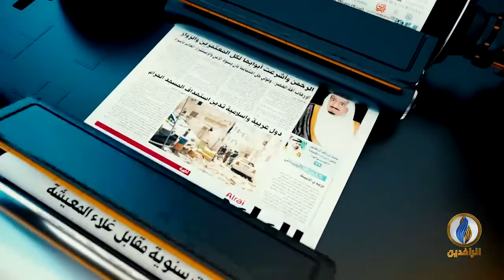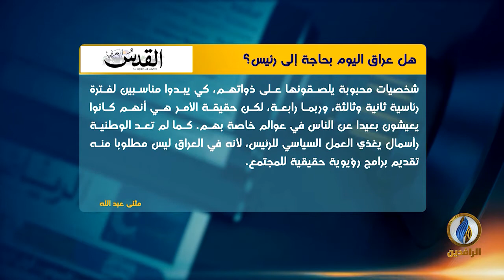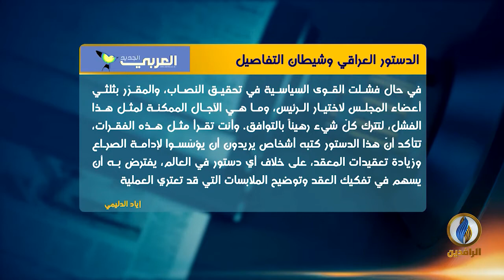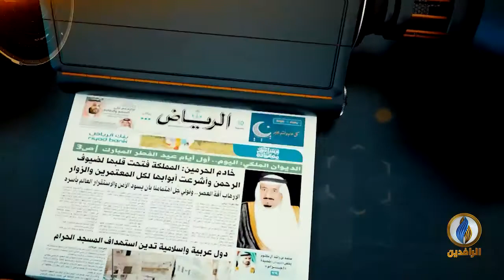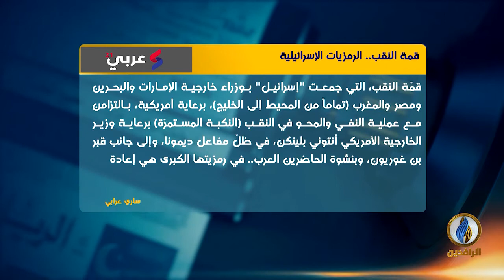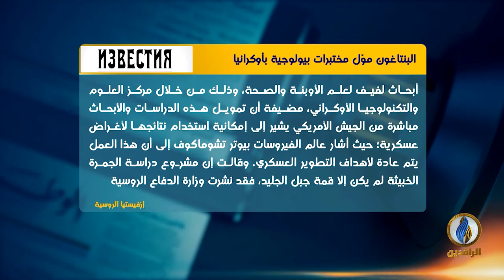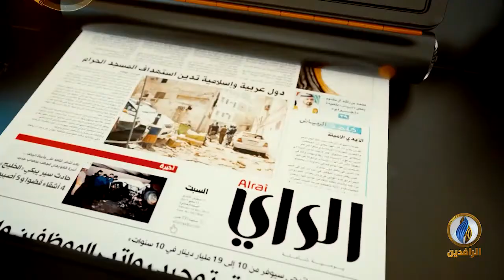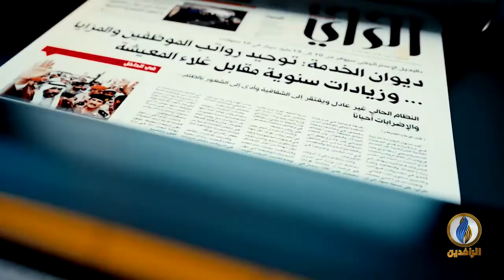صدى_الأقلام | 30 - 3 - 2022